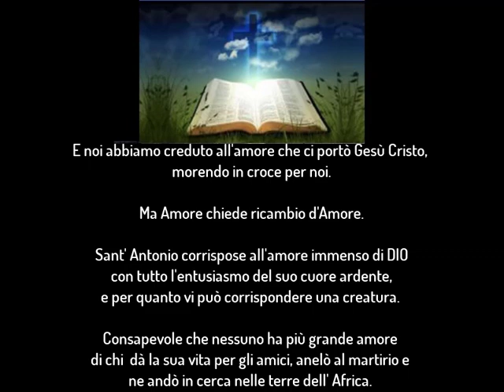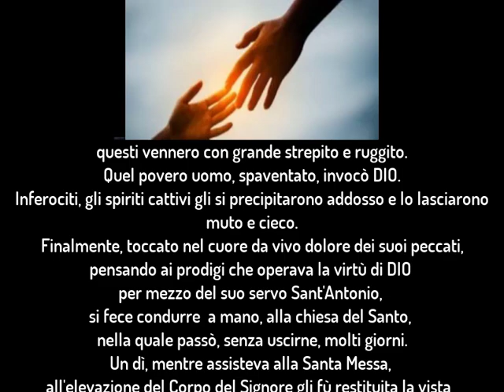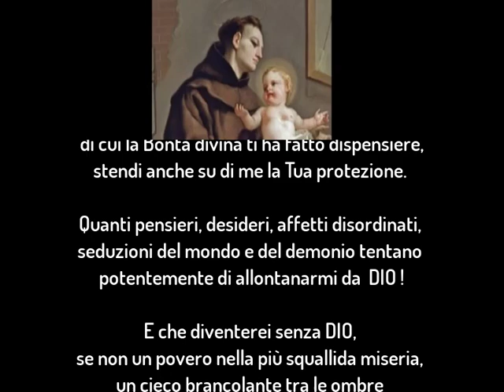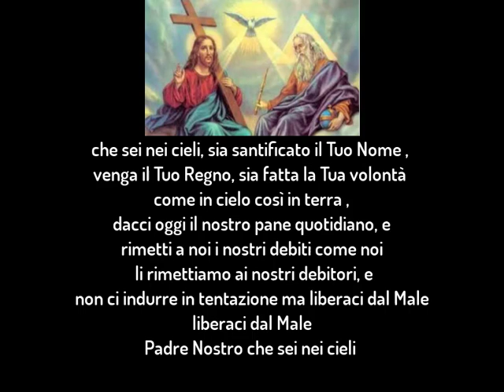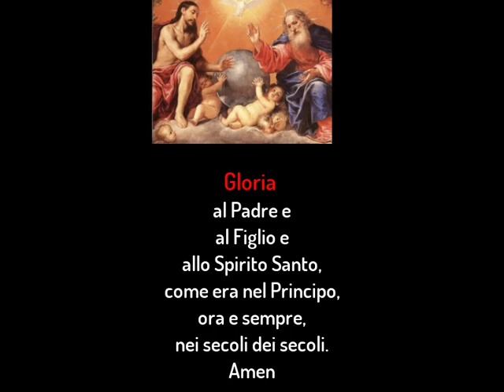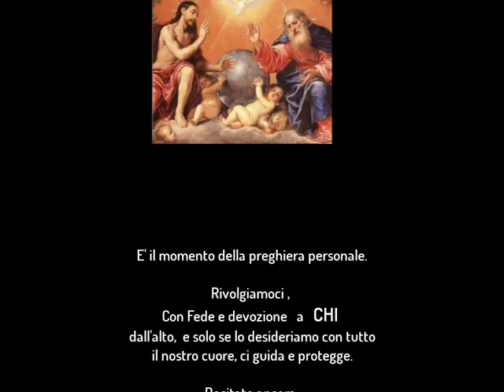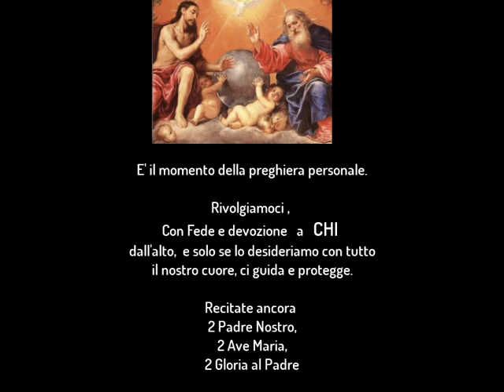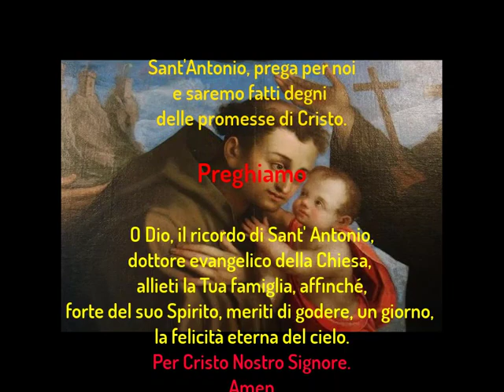3° Martedì a Sant'Antonio -- (3/13)-- Video Preghiera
Preghiera in Devozione a Sant'Antonio